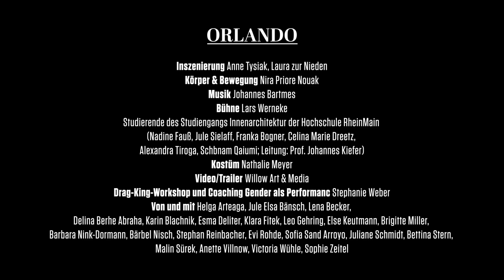Trailer | »Orlando«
»Orlando«
Partizipationsprojekt nach Virginia Woolf

Inszenierung: Anne Tysiak, Laura zur Nieden
Körper & Bewegung: Nira Priore Nouak
Bühne: Lars Werneke, Studierende des Studiengangs Innenarchitektur der Hochschule RheinMain (Nadine Fauß, Jule Sielaff, Franka Bogner, Celina Marie Dreetz, Alexandra Tiroga, Schbnam Qaiumi; Leitung: Prof. Johannes Kiefer)
Kostüm: Nathalie Meyer
Video: Willow Art & Media
Drag-King-Workshop und Coaching Gender als Performanc: Stephanie Weber

Trailer: Willow Art & Media